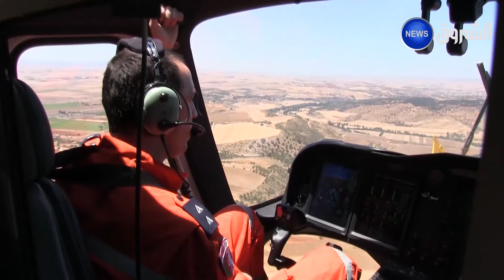خارطة طارق تتضمن إجراءات استباقية لتفادي حرائق الغابات